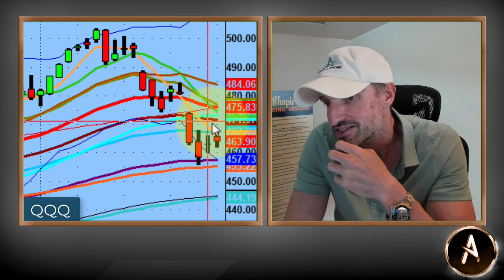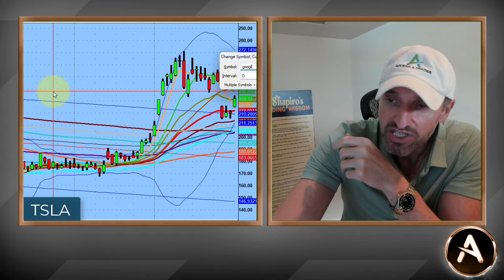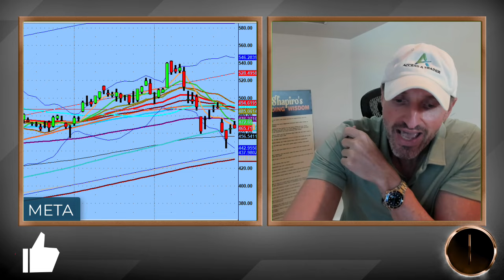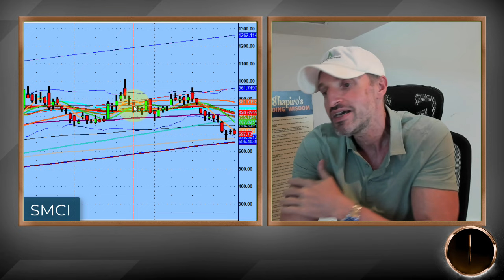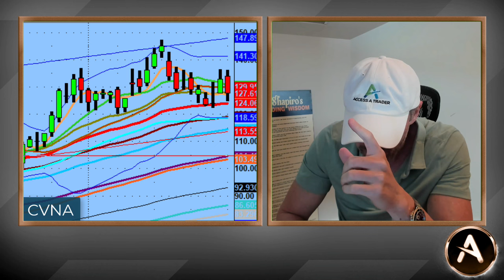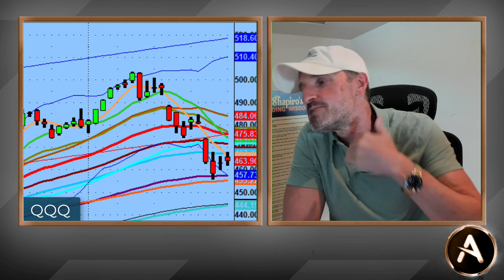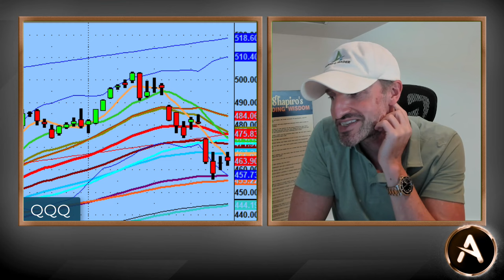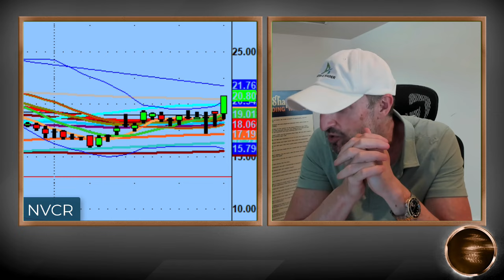What To Do When It's Not Your Day In The Markets | Sometimes You Need To Walk Away After Being Hit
Not every day can be your day in the markets and about 4-5x a year that is the case for me.

I just couldn't get anything going, so after being punched in the chin a few times I realized it was best to step back.

Regardless, I can still see what is potentially on deck for the next trading day and there are some good names to keep an eye on. Including, $NVDA, $TSLA, $AAPL and $AMD

💚 COMMUNITY SUPPORT 💚